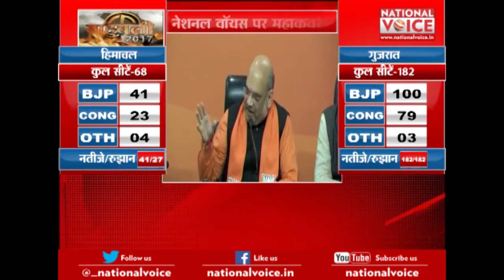National Voice : Amit Shah gives winning credit to Party Workers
Amit Shah gives winning credit to Party Workers